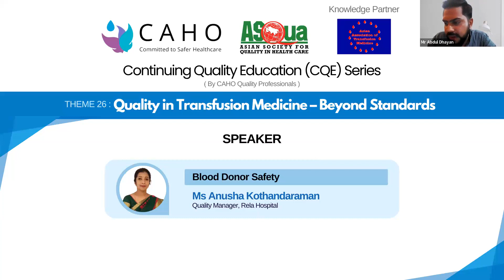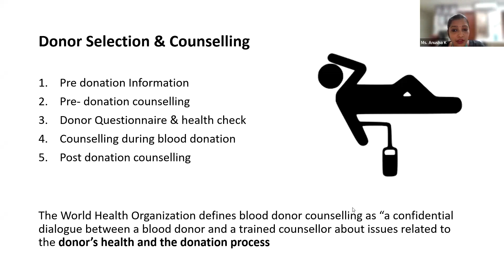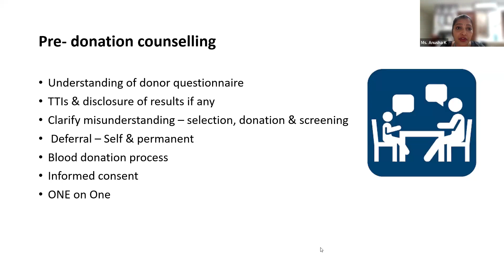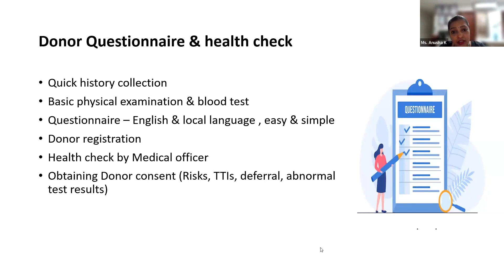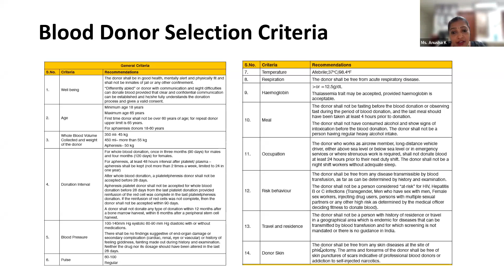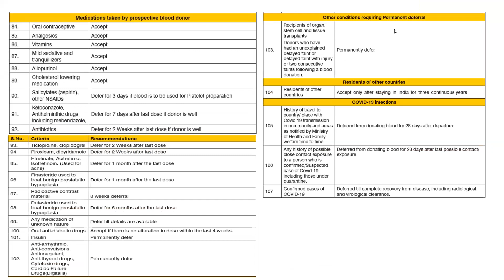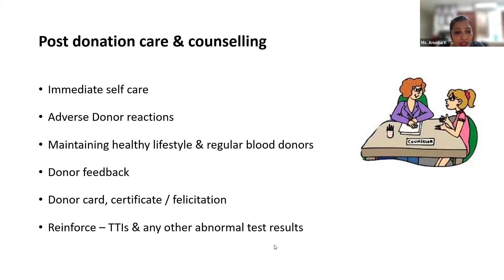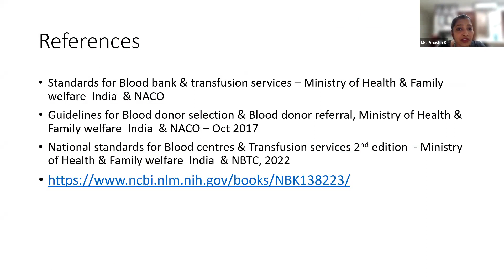CQE Series 26: Blood Donor Safety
Speaker: Ms Anusha Kothandaraman
Moderator: Mr. Abdul Dhayan Razack